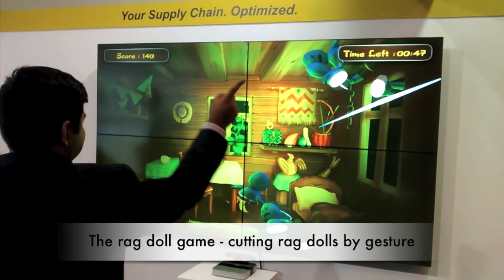Bristlecone - Mahindra, gets audience at an event moving to technology.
Or: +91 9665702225 or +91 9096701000 (For Rest of the World)